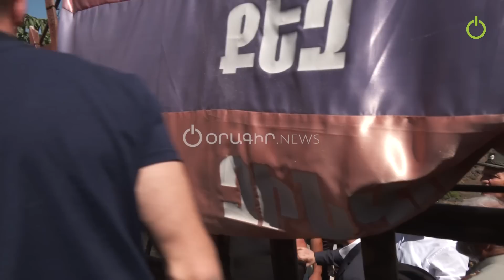Վե՛րջ-վե՛րջ․ լարված իրավիճակ X զորամասում․ զոհվածների ծնողները հայհոյում էին սեփականատիրոջը